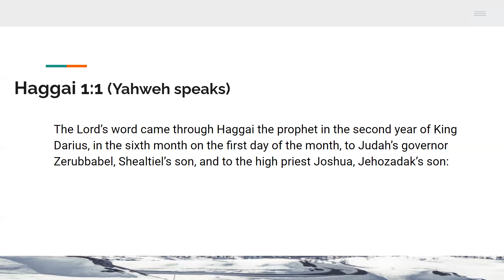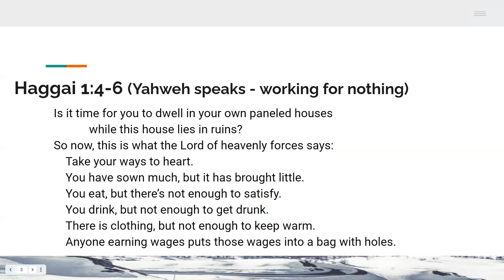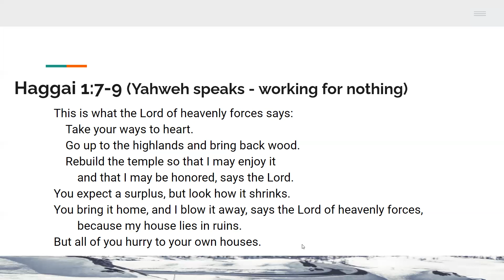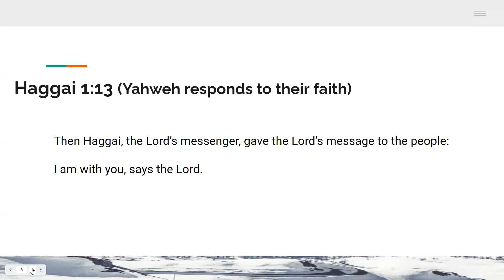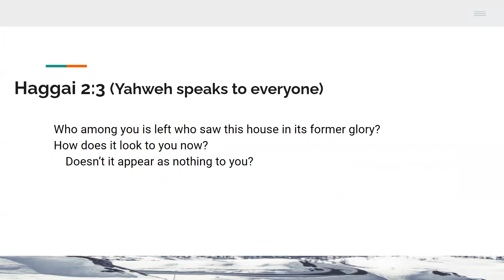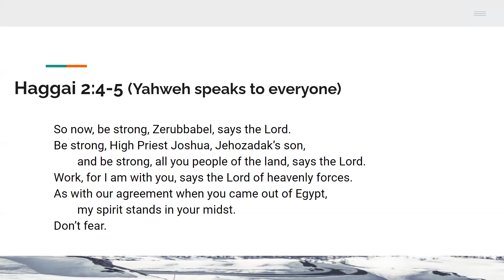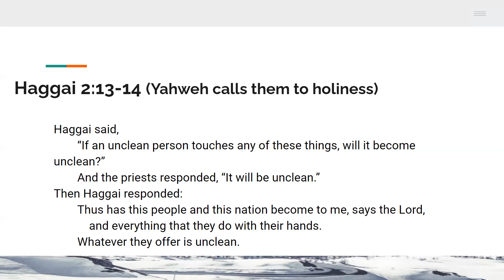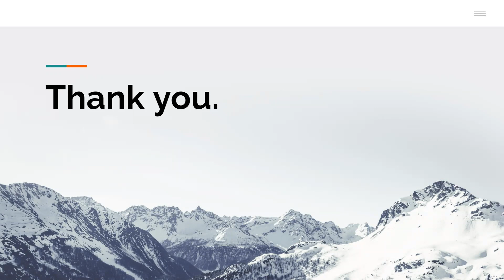The Bible In A Year 2021 Day 262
Haggai 1 - 2. We get to hear the words of Yahweh that provoked the Jews to disobey the king of Babylon.